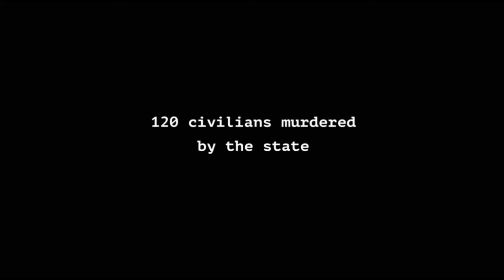In Conversation Sean Murray Director of "Unquiet Graves" - 7.00pm Eastern Tuesday 17th November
'Unquiet Graves' tells the story of murder, collusion and coverup. A story that the British Government has tried to suppress. Director Sean Murray talks about how the documentary came about, how he got involved in film making and what is next for the families.

When: 7.00pm Eastern Tuesday 17th November